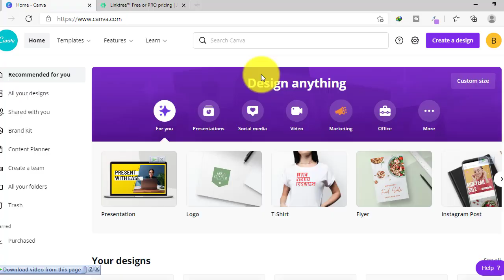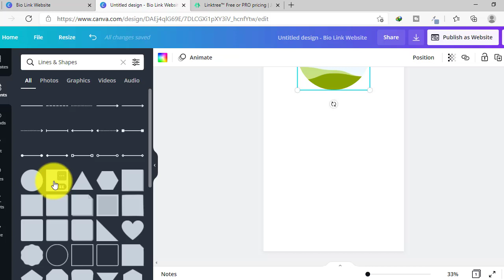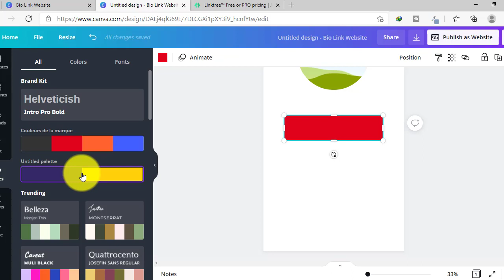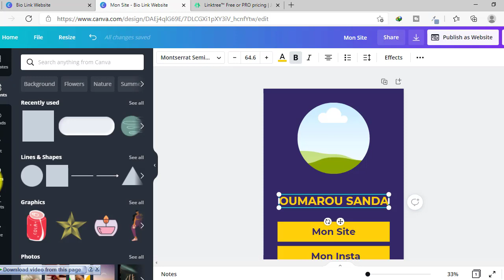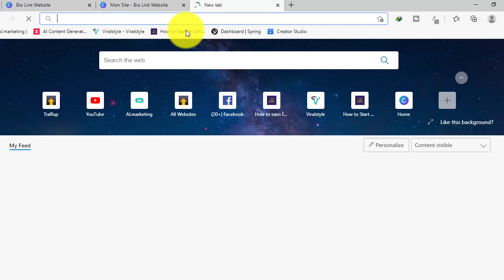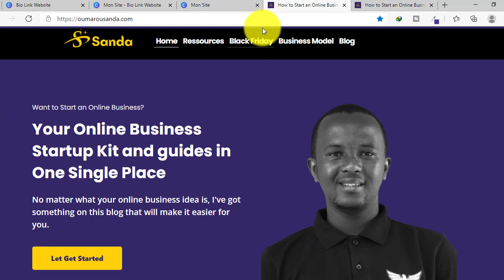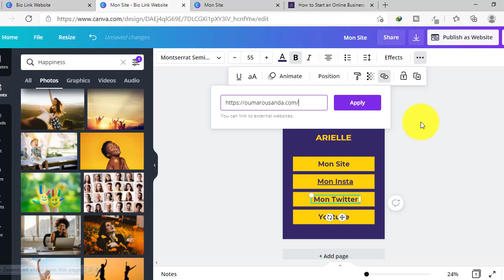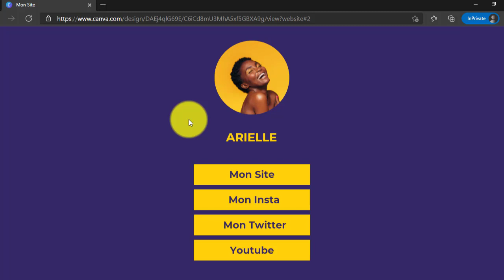Comment Créer Son Bio Link Instagram Et Tiktok avec Canva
Dans cette vidéo, je vous montre Comment Créer Un Bio Link Instagram Et Tiktok avec Canva. Ceci vous évitera d'avoir le logo de Linktree dans la version gratuite ou payer Linktree pro.